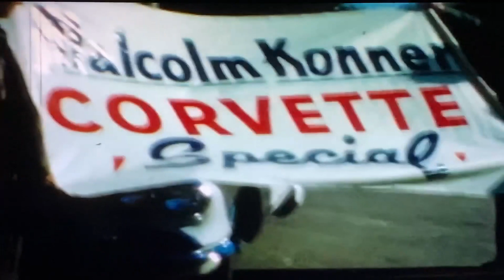Malcolm Konner Chevrolet's 1959 Customer Trip to Corvette Factory Pt 1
In this throwback video from RJ Konner, Chevrolet dealer Malcolm Konner took 25 customers to the Corvette Assembly Plant in St. Louis in 1959 to pick up their new 1959 Corvettes at the factory and they would drive them home to New Jersey's Malcolm Konner Chevrolet via a timed road rally.